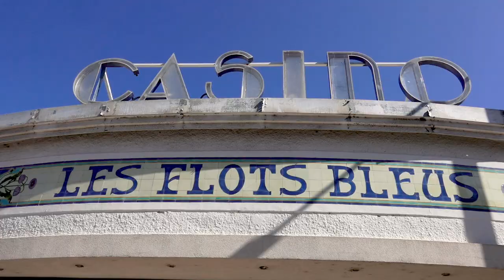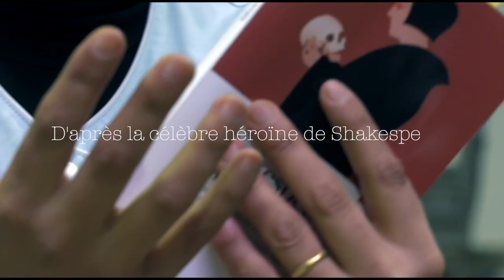Antoine Campo au Cinéma Éden (La Ciotat, berceau du cinéma) - Les films tournés dans le Sud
Les films tournés par Antoine Campo dans le Sud, à La Ciotat et dans la région de Marseille.
Projection à l'Eden, le mythique "cinéma des Frères Lumière" à La Ciotat, berceau du cinéma.